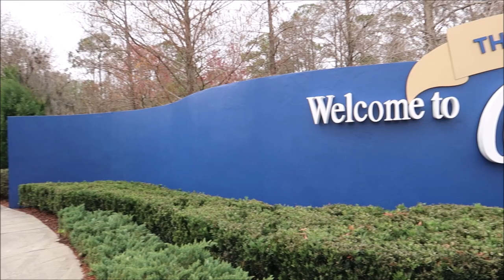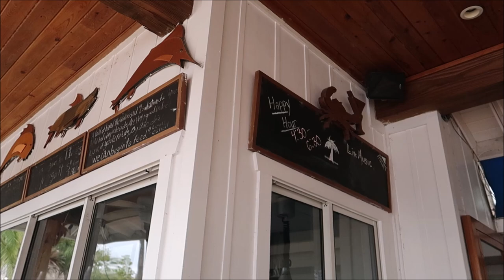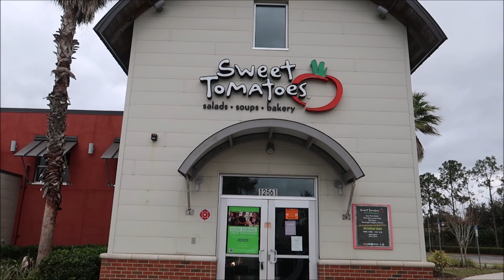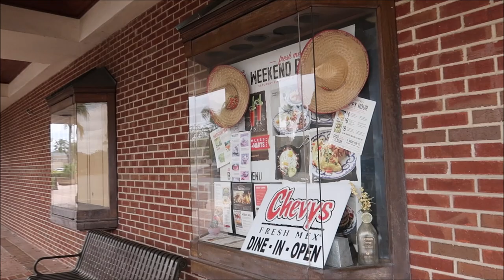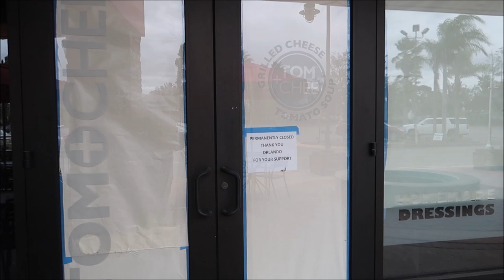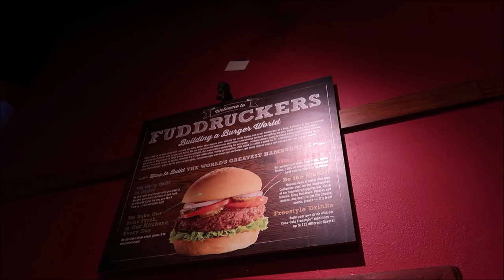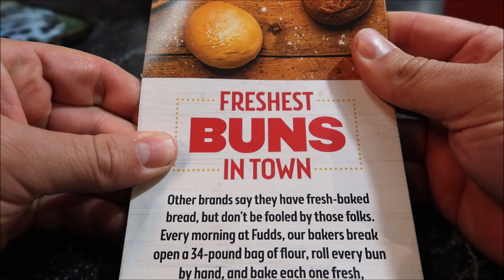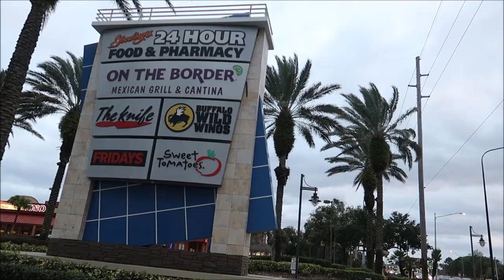Disney’s Crossroads Shopping Center Closing Forever & Abandoned Restaurants | Gooding's, Fuddruckers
A popular shopping center near an entrance to Disney World won’t be forced to close this year after all, according to a report in GrowthSpotter.

The stores and restaurants at the Disney-built Crossroads of Lake Buena Vista will have more than two and a half years to operate before the property will be taken for the multibillion-dollar rebuild of Interstate 4.
Advertisement

Tenants at the property, including Red Lobster, Gooding’s Supermarket and Buffalo Wild Wings, will be allowed to remain rent-free at the Crossroads center until at least the end of August 2021. Previously tenants were told they had until the end of 2019 to move out, so the new deal gives them at least an extra 18 months.

Florida Department of Transportation officials, Crossroads tenants and the property’s owner met in Orange County district court Monday in the first eminent domain hearing for the 29-acre property. Deals have now been made with 23 of the 24 tenants in a transaction that will cost FDOT at least $146.9 million, court documents show.

A court ruling Monday allows FDOT to take possession of the land as soon as the $146.9 million is paid. FDOT still needs to make deals with property owner U.S. Cities Fund and Gooding’s, the last location in what was once a chain.

It’s a major step for the state in acquiring property for the I-4 improvement project that will follow the Ultimate project now in the works in Central Florida.

The buildings are slated to be torn down and replaced with an interchange to help traffic in and out of the tourist corridor, including Walt Disney World Resort

3211 Vineland Rd
PMB# 244

Rebecca Anderson

Jenny Walter

Ashley Short

Paul Nutter

Jon May

Lisa A

Tamara Janowski

Jenni

Ian Boldsworth

Kim Wilson

Amy Ambut

Mat Piscatella

Amanda AJ

Heather Ludwig

Bill Barsh

Preston Bman

Bobby Tyning

Sarah

Kirk Hofeling

Janet S.

Sherman_117

Josh

Ashley Whitaker

Stacie Webster

Patricia Jean

Joy Frye

Blake McAskill

Alli Nivison

Britt Graves

Paige Elliott

Paige Elliott

Andrew & Nicole

Chris Yobb

Bronwyn Hayes

Arthur Childs

Monica & Jason

Jane Toney

Jessica Fox

Haley Hospodar

Alexsandra Watson

Troy Parker

Kevin K

The Zimmermans

Tabetha P

Sara Hawkins

Mike & Jen

Eric Eggink

Prinsez54

Elizabeth walsh

Bobby Preteau

Chad Jennings

Chad Jennings

Stacy ludwig

Victoria Thompson

ERNIE NOLTE

Mike Elliott

Kevin Mckendree

Jesse Taylor

Robert Belliveau

Janet Matthews

Tina Spicer

Pamela Kester

Edward Williams

Kayla Barnett

Kristi Mikle

James Connelly

Regina & Michael

MAGI

Ann Kennedy

Jill Burns

Mary Place

Guy Turnquist

Shane Hebert

Christine Beebe

Rachel Warde

Lorraine Bonacorsi

Sheryl Potter

ScubaCat3

Ian

Julie Mauney

Texas Takes

Dawn Fawcett

Chandra Foster

Jesse Burrows

Brock Belinske

Tracey Armstrong

Thomas Young

Lyndsay Newton

David Lay